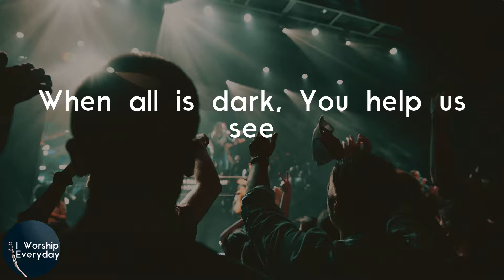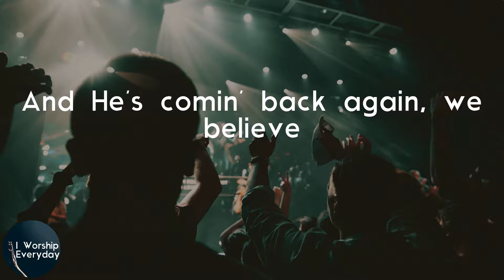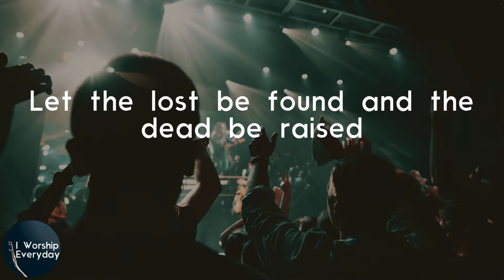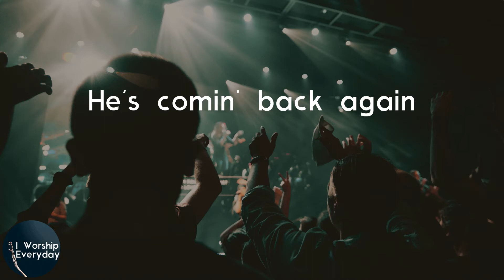Newsboys - We Believe (Lyric Video)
Lyrics Newsboys - We Believe:
In this time of desperation
When all we know is doubt and fear
There is only one foundation
We believe, we believe
In this broken generation
When all is dark, You help us see
There is only one salvation
We believe in God the Father
We believe in Jesus Christ
We believe in the Holy Spirit
And He's given us new life
We believe in the crucifixion
We believe that He conquered death
We believe in the resurrection
And He's comin' back again, we believe
So, let our faith be more than anthems
Greater than the songs we sing
And in our weakness and temptations
And He's comin' back again
Let the lost be found and the dead be raised
In the here and now, let love invade
Let the church live love our God will see
And the gates of hell will not prevail
For the power of God, has torn the vail
Now we know Your love will never fail
And He's comin' back
He's comin' back again
We believe
We believe